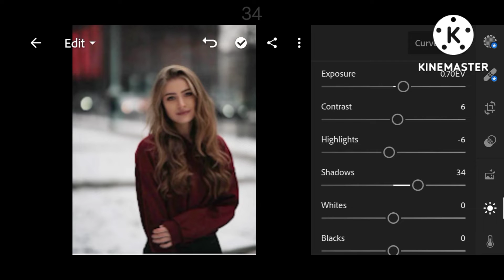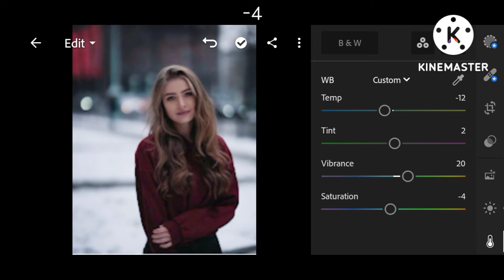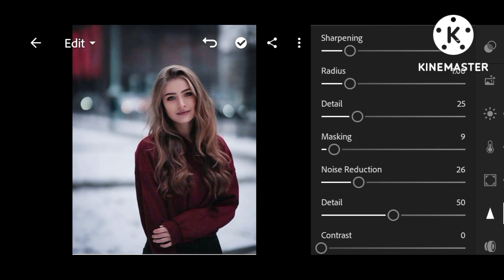Cold Winter - Lightroom Mobile Presets | Snow Presets | Techno Editor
[𝗡𝗢𝗧𝗜𝗖𝗘]
-All the Images/Picture Shown in this Video Belong to the Respected Owner and Note Me I am Not the Owner of any Picture Showed In this Video. All Content Used is Copyright to TECHNO EDITOR, Use or commercial display or editing of the content without proper authorization is not allowed.

SOME TAGS